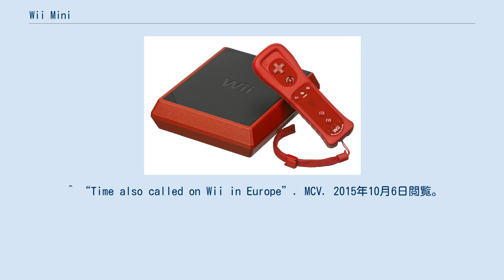Wii Mini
Wii Mini（ウィーミニ）は、任天堂が開発、販売していた据置型ゲーム機である。
 Wiiから一部の機能を省いたうえで価格を安価にした廉価版である。
任天堂はWii Miniをファミリーフレンドリーデザイン（family-friendly design）と呼んでおり、Wii用ソフトプレイに特化したものとしている。
カラーバリエーションはRed（赤）のみ。
同色のWiiリモコンとヌンチャクが同梱している。
日本では未発売。
 2012年12月7日にカナダで発売後、2013年3月22日にはヨーロッパでも発売された欧州任天堂は2013年10月時点で、Wiiの輸入は終了しているが、Wii Miniは販売を継続しているとコメントしている。
 2016年6月30日にWii Miniは生産終了し、Wii Miniの後継Wii Uに変わった。
 ^ a b c “任天堂 Wii mini 正式発表、ネット接続なしで100ドルの廉価版。カナダで年末限定商品”. Engadget Japanese. 2015年10月6日閲覧。
 ^ “新筐体「Wii Mini」が任天堂グローバルサイトで発表。インターネット接続非対応の99.99ドル廉価版で，カナダのみの期間限定販売”. 4gamer. 2015年10月6日閲覧。
 ^ “カナダと欧州で発売された低価格ハードWii Miniが米国でも今月から発売へ、『マリオカートWii』が同梱”. gamespark. 2015年10月6日閲覧。
 ^ “Nintendo Confirms UK Date for Wii Mini”. cubed3. 2015年10月6日閲覧。
 ^ “Time also called on Wii in Europe”. MCV. 2015年10月6日閲覧。
 ^ a b c d e “小さくなったWiiはファミコンサイズ ― Wii miniハードウェアレポートをご紹介”. iNSIDE. 2015年10月6日閲覧。
 ^ a b “Game Console Comparison - Wii U from Nintendo - Wii Vs. Wii U Differences”. Nintendo. 2015年12月4日閲覧。